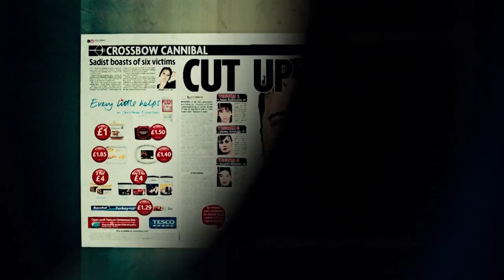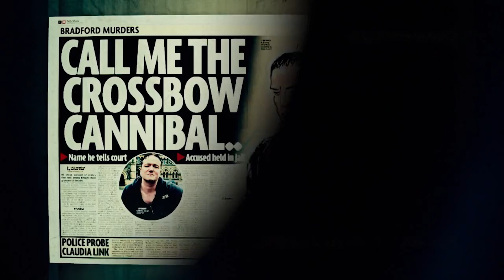A Courtroom Stunned: Stephen Griffiths | World's Most Evil Killers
Step into the chilling world of serial killer Stephen Griffith, known as 'the crossbow cannibal,' as we reveal how he was inspired by the sick actions of Peter Sutcliffe. In this riveting clip from our short true crime documentary, witness the shocking courtroom moments that left everyone stunned. Discover the dark psychology behind Griffith's heinous crimes and the eerie connection between these two criminals. If you're intrigued by true crime and the mind of a killer, this is a must-watch.